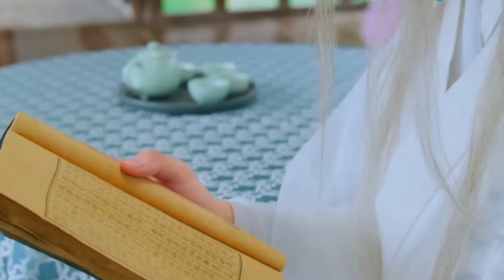ep 4 //mermaid revenge 🧜‍♀️// new chinese drama hindi explanation // my mermaid brother in hindi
new chinese drama eng sub, new chinese drama ep 1 eng sub, new chinese drama 2022,
contractmarriage ermaidlovr